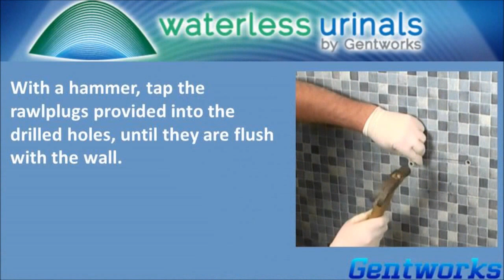How to fit a GW6 Sahara waterless urinal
This shows the process of fitting a GW6 Sahara waterless urinal bowl to a washroom wall or panel.